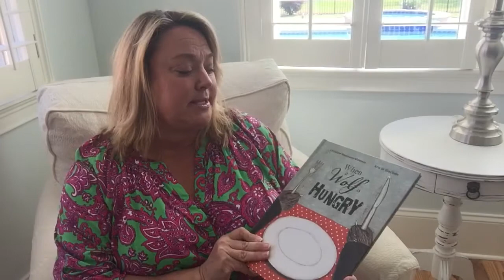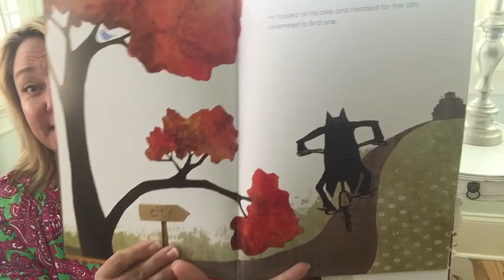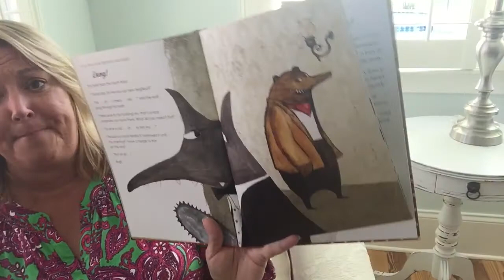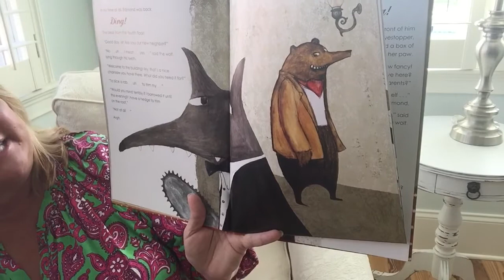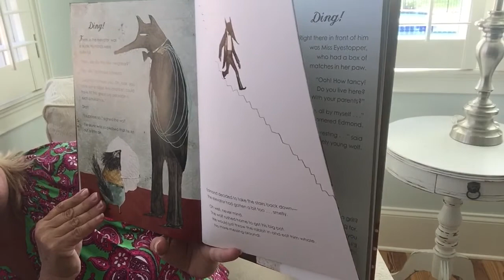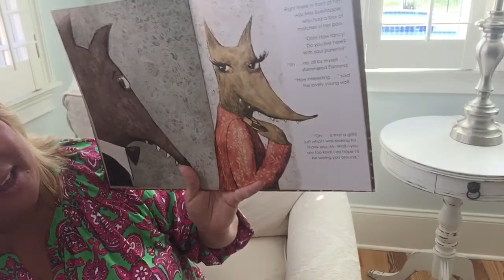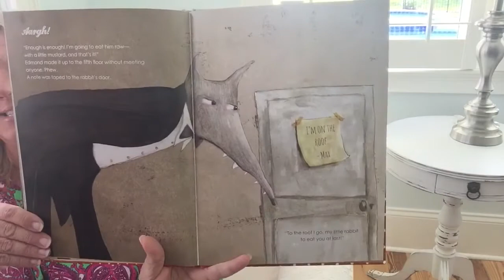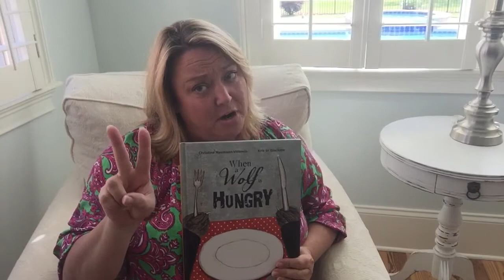Georgia Book Award April 13-17 “When a Wolf is Hungry”